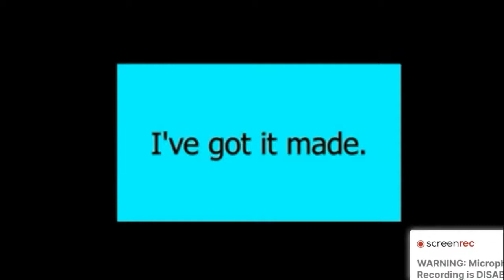Edward Wilk Tribute Video